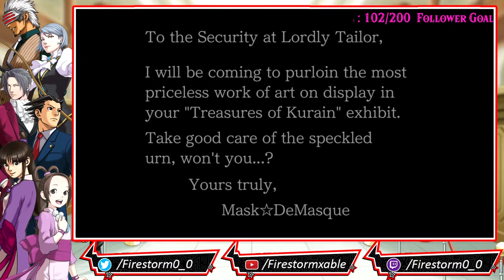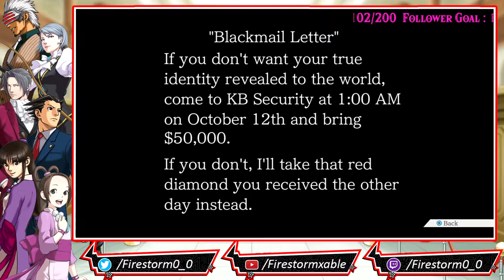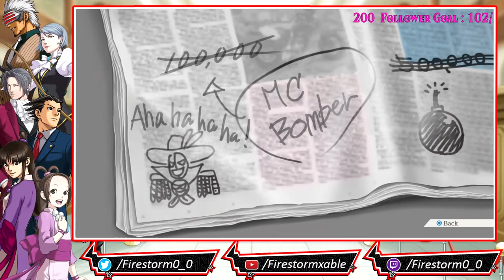Phoenix Wright: Ace Attorney Trilogy HD [Blind] | Stream Part 22